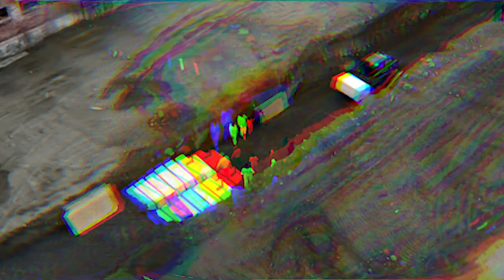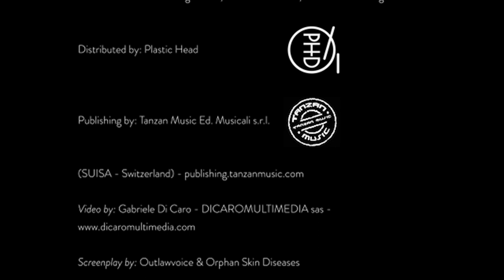TheStorm - Aberrations Quarantine Version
“The Storm”
Taken from the debut album “DREAMY REFLECTIONS”
Logic Il Logic Records / Burning Minds Music Group

Performed by Orphan Skin Diseases

ORPHAN SKIN DISEASES are:
Gabriele Di Caro: Lead & Backing Vocals
Dimitri Bongianni: Guitar and Backing Vocals
David Bongianni: Guitars
Juri Costantino: Bass
Massimiliano Becagli: Drums

Many thanks to:
Stefano Gottardi: Atomic Stuff Promotion
Pierpaolo “Zorro” Monti: Burning Minds Music Group
Matteo “Zola” Niccolai: Paraphernalia Studio, Music Recording
Oscar Burato: Sonic Bang Studio, Vocal Production, Mix and Mastering

Distributed by Plastic Head
Publishing by Tanzan Music Ed. Musicali s.r.l.

Screenplay by Orphan Skin Diseases

Video Credits: Original images by Orphan Skin Diseases production; Pexels video (free to commercial use), from PIXABAY Oleg Gamulinskiy, Romanark, Tomalauphi, from Pexels Koen De Zutter;
Other frames are tv program captured live from TV, during his broadcast..